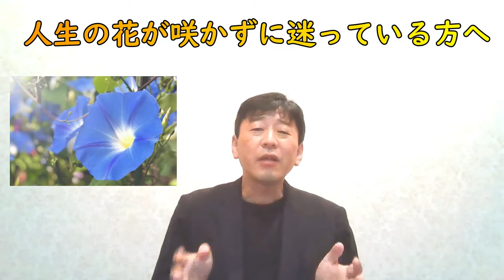人生の先が見えず迷っている方へ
このチャンネルでは、心の健康・メンタルヘルスをテーマにした講演、コーチングをベースとしたキャンプや癒し系の情報をご紹介しています。

こちらもご覧ください↓↓↓

【オンライン講座受講できます！】
「ストアカ」に登録していただくと、格安でオンライン（ZOOM）での講座を受けることができます。

ほめ方、叱り方、しつけ方を知って子育てを2.5倍楽しむ方法

緊張やあがり症、不安症を克服するための対処法

超初心者のためのキャンプのはじめ方

就活のためのオンライン面接対策（新卒・転職）講座【模擬面接】

職場づくりに悩む管理職のためのリーダーシップ・部下育成の極意

いつでもレッスン！あがり症克服！自己肯定感UP！右脳活性化！自律神経を整えるワーク

【LINE公式アカウント友だち登録】
悩み相談してみたい方は、とりあえず無料でカウンセリングのセッションを受けてみませんか。LINE公式アカウントで友達登録してくだされば、初回無料セッションをプレゼントします。

【松田大亮 のコーチカウンセリングセッション】
コーチングやカウンセリングをご希望の方は、こちらをご覧ください。

【松田大亮 ブログ】
日常の悩みや良い人生を送るために役立つ情報や日常の気づきなどを毎日発信しています。ぜひフォロワー登録お願いします。

【講演・研修等 講師のご依頼はこちらのフォームからどうぞ】
(医療・福祉施設、企業の社員教育研修、地域住民・高齢者向けの健康講演等募集中)
健康、人材育成、コミュニケーション、人間関係、メンタルヘルス、他テーマは相談に応じます（ZOOMでのオンライン講演もお受けします）